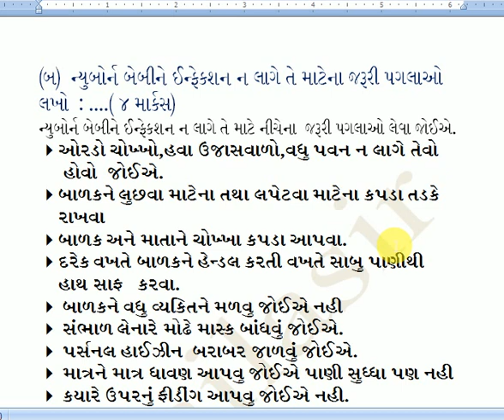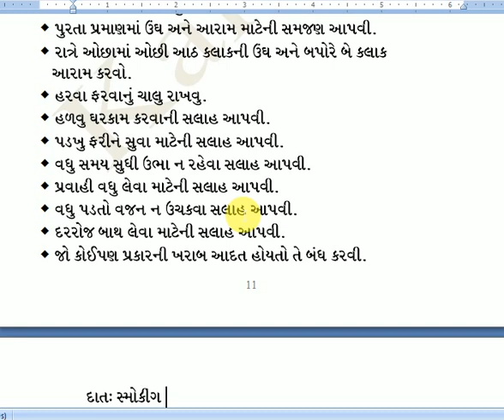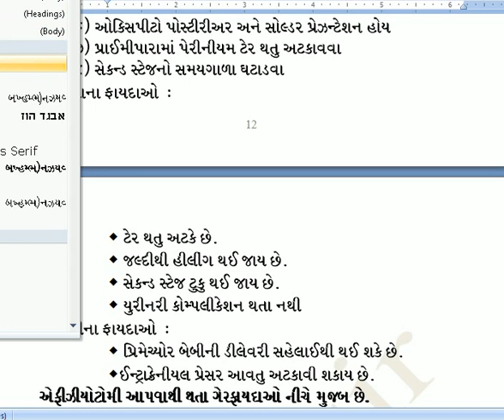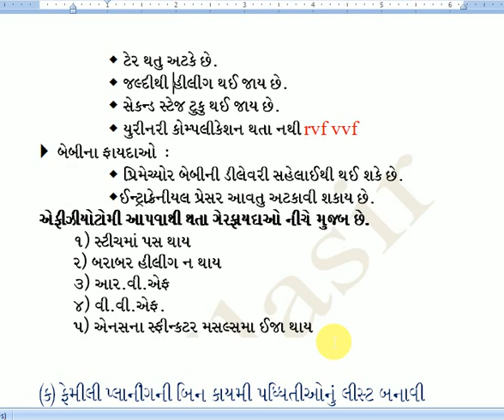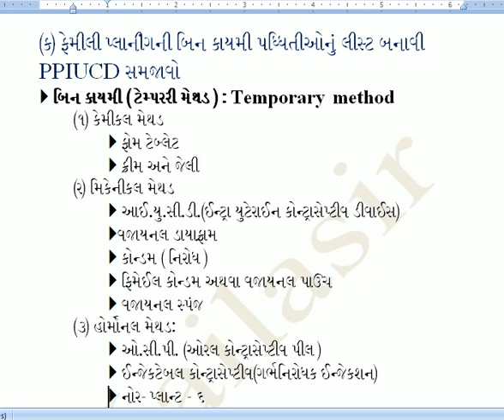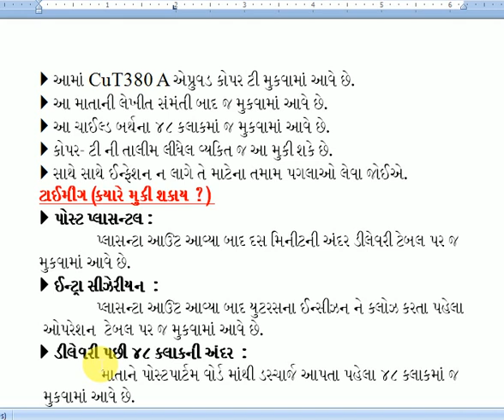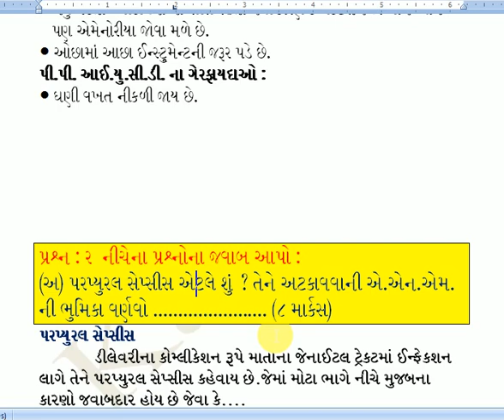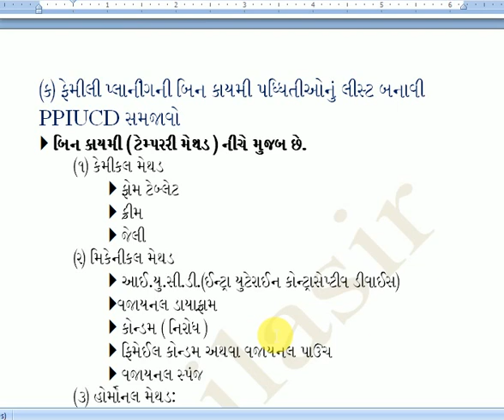GNC PAPER SOLUTION MIDWIFERY#ANM II#PAPER#05/09/2019 PART 02#RAMESH KAILA#LECTURE 7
MIDWIFERY એ  ખુબજ અગત્યનો  ANM -2 & GSSSB EXAMINATION માટે ઉપિયોગી  સબજેક્ટ છે  થિયેરી અને પ્રેક્ટિકલ બંને માટે ઉપયોગી છે દરેક મિત્રો પૂરે પૂરો વિડીયો જુવો તમારા મિત્રોને વિડીયો શેર કરો દરેક ભાગ જુઓ  સાથે સાથે જરૂર પડે તો કમેંટ પણ આપો કોઈ પણ સ્કૂલ માં આપના વિધ્યાર્થી હોય દરેક ને શેર કરો
 આજના આ વિડિયોમાં આપણે 05/09/2019 ની ગુજરાત નર્સિંગ કાઉન્સીલ ના પેપરની ચર્ચા કરશું